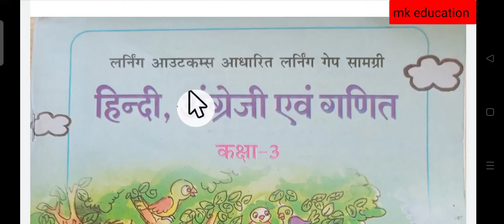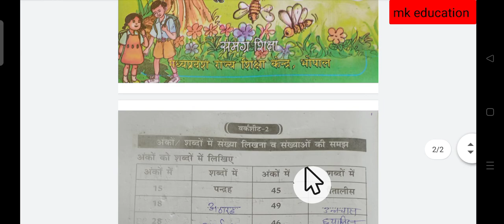ब्रिजकोर्स2023कक्षा_तीसरी,विषय_गणित वर्कशीट _अंकों शब्दों में संख्या लिखना व संख्य,bridge course 3rd